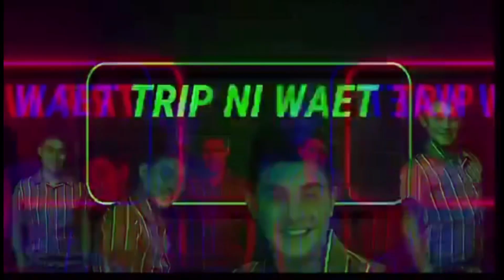Mga plantito plantita ganda ng mga flowers